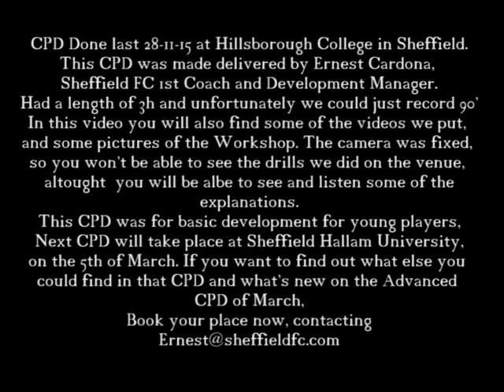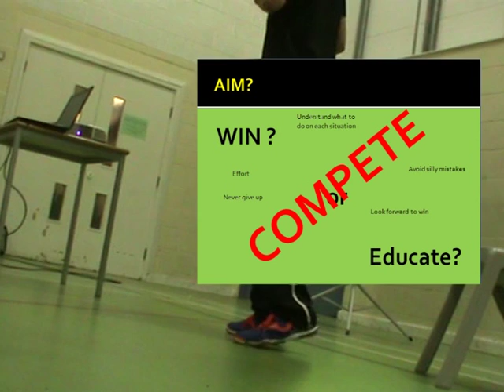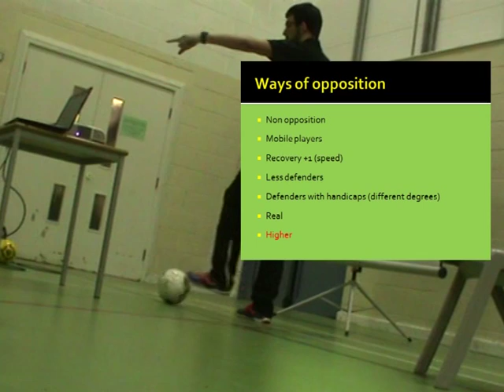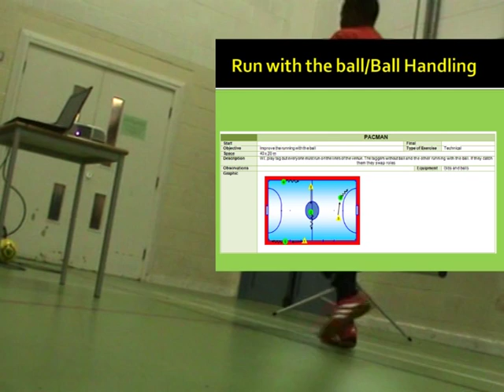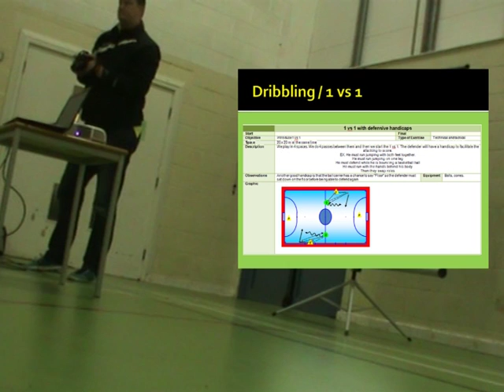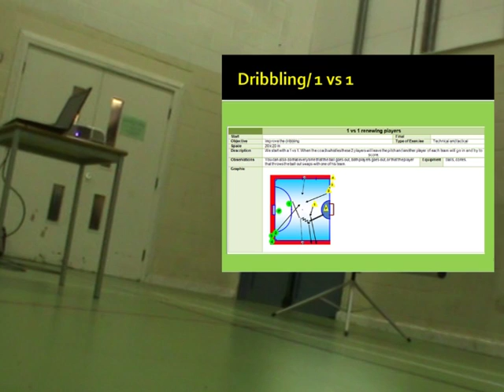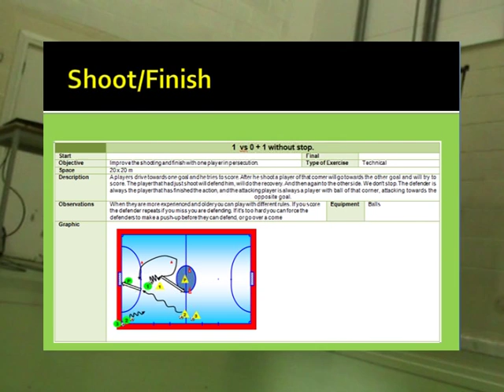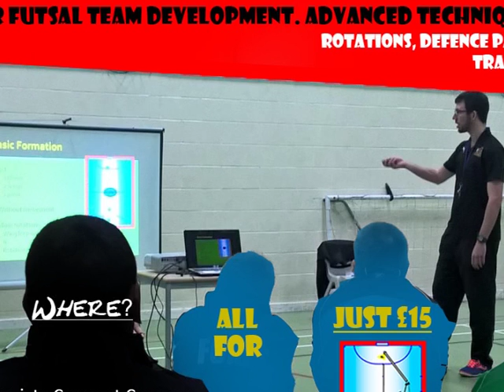Futsal Workshop by Ernest Cardona. 28/11/16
Futsal Workshop delivered for Ernest Cardona, (Sheffield FC 1st Team Coach and Development Manager) the 28/11/15 at Hillsborough College.

The title of the CPD was: How to develop your young futsal team. Tactics, tecniques and coaching drills.

In this video you can see the first 90' of the CPD. We couldn't record the last 90' because of the battery. Unfortunately, you will just see the presentation, not the drills because the camera was static. I have also attached someof the videos we put on the CPD

We are doing another Futsal Workshop on the 5th of March at Collegiate Campus in Sheffield.